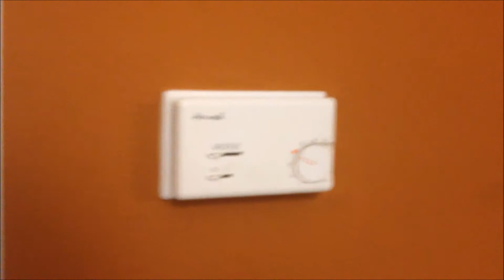Manchester Hotel Room 02 September 14